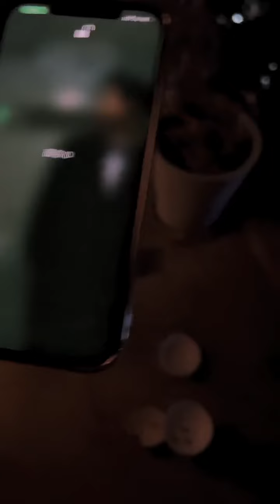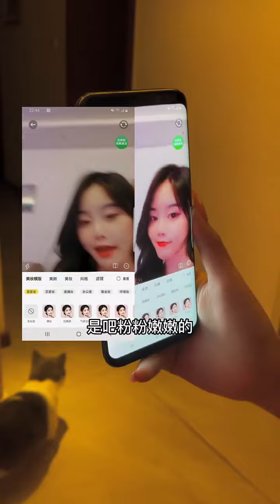网恋奔现翻车现场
姐弟恋 大奔姐 vlog AX